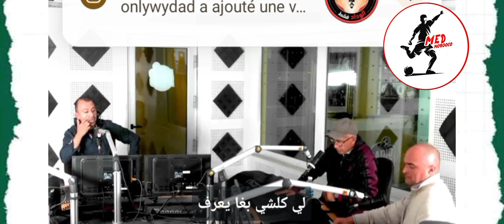محامية هيرفي تقرر اللجوء إلى الفيفا ضد الجامعة والعصبة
✅ترقبوا أول خروج إعلامي لمحامية هيرفي بعد قليل في الساعة 21.30، في برنامج " مع محمد أمين وبلعودي" في موقع infosports.ma.

✅المحامية ستكشف تفاصيل نزاع اللاعب مع الفتح وأسباب رفض الجامعة والعصبةل تأهيله للعب مع الرجاء إلى حدود اليوم، رغم كل الخطوات القانونية التي اتخذها.رسميا العصبة الوطنية ترفض طلب الرجاء بتأهيل لاعب الفتح السابق هيرفي غاي، و بهذا ستتوجه الإجراءات نحو القرار النهائي للفيفا، علما أن نادي الفتح متشبث بلاعبه و ينفي فسخ أي عقد بينهما، متهمين بذلك نادي الرجاء بإبرام عقد يخالف القانون.

❌ فضيحة اللاعب غرب و تزوير وثيقة النزاعات من طرف العصبة لصالح نادي الرجاء سنتكلم فيها بالتفصيل المدقق لاحقا...

⚠️ سؤالي للرجاويين : هادوك المحاميين ديال جوج دريال لي شادين ليكم الفرقة و درتو فيهوم الثقة شفتي فين وصلوكوم؟ راه كيضربو غير مصلاحتهوم و عيقو و فيفو...في موضوع هيرفي : سياسة "إنا عكسنا" من طرف العصبة

هناك فرق تم تأهيل اللاعبين ديالها بسرعة وبعجالة.
لكن في موضوع هيرفي ، كاين حكم الفيفا و اللاعب من حقوا ياخذ رخصة اللعب للرجاء عن طريق العصبة..
ولــــــــــــــــــــــــــــكن ، لان الامر يتعلق بالرجاء ، لابد من تأخير ومن إحالة الملف على لجنة القوانين بالرغم من أعلى سلطة في كرة القدم هي الفيفا,,,

على أي التاريخ يسجل ...

ددروكيلة اللاعب هيرفي غاي تقرر التصعيد للفيفا ضد العصبة الاحترافية✅
تتسائل عن عدم تاهيل هيرفي رغم خروج حكم من الفيفا كيف ما طلبوها من الاول✅